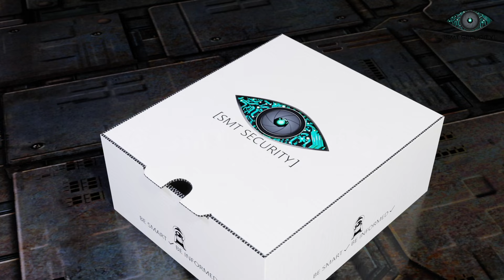Spy Voice Recorder with Ultra Quality Sound 32 GB, Voice Activated Recorder Device, Audio Recorder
🔊 Voice Activated Recorder - The voice activation feature of this recording device automatically triggers recording only when speech sounds are detected, so the recording is professional and complete, with no empty sound spaces or wasted memory.

👂 Long Distance Recording - The high-sensitivity microphone of this voice recorder device combined with the noise reduction processor helps to successfully capture whispers from 20 feet away and regular conversations even from 60 feet away.

🔋 Powerful battery - 3200 mAh battery of sound recorder is a new technology for this type of unit, allowing the unit to record for an impressive 48 hours without interruption and remain in standby mode for 365 days, while waiting for the automatic trigger signal.

📲 Large storage capacity - 32GB memory of spy microphone allows you to store 384 hours of recordings in excellent sound quality, divided into fragments for easy listening and sorting.

⏲️ Timestamp - The best way to keep your records in order is to use this digital voice recorder. It stores the date and time the registration was made, so it's easier to manage and use them. You won't find another voice recorder like this on the market today.